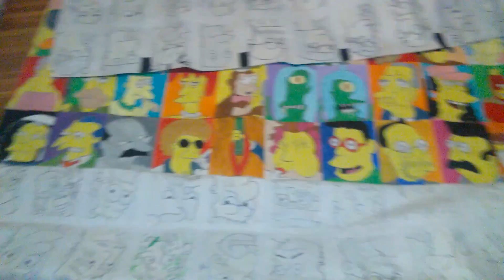Simpsons Paintings #71 - 90! It's All One Poster Again! February 20th, 2018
I'll have to bring it somewhere like Monroe Community College so I can see it all unrolled and lying flat!